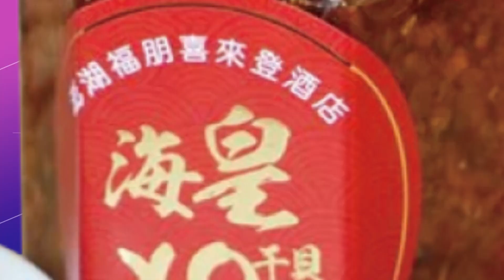【每日必看】瑕疵在所難免?! 黃揚明轟翁達瑞"最low說法" 20230305@中天新聞CtiNews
翁達瑞說新竹棒球場還沒驗收，施工瑕疵在所難免，時事評論員黃揚明就批評，翁達瑞說法很low又荒謬，棒球場的問題不是積水而是排水，更大酸這已經不是網友說的蓄水池，而是智虹池，林智堅的智，沈慧虹的虹。